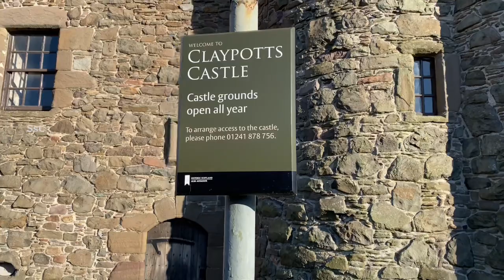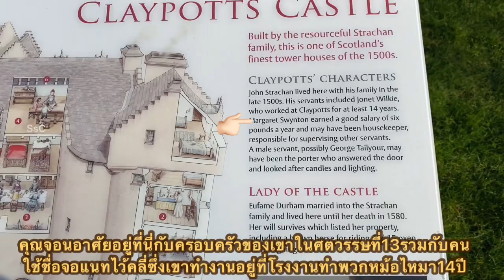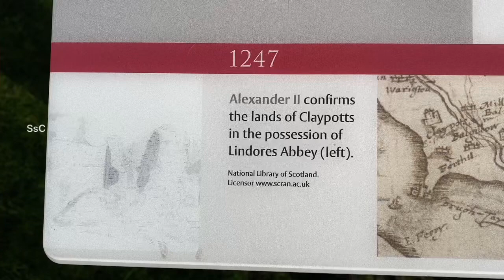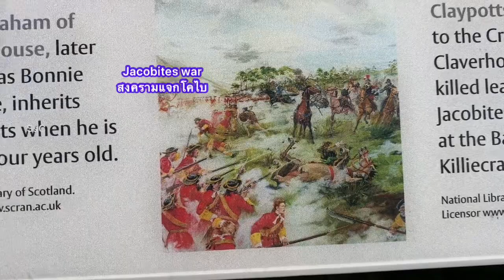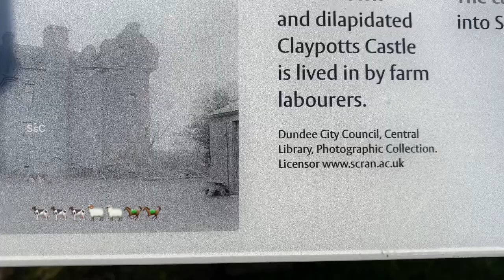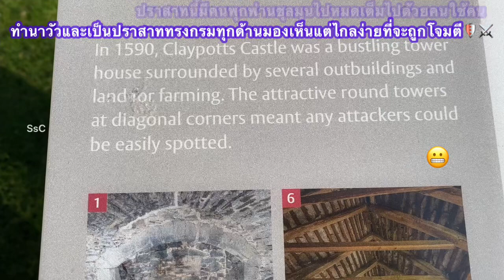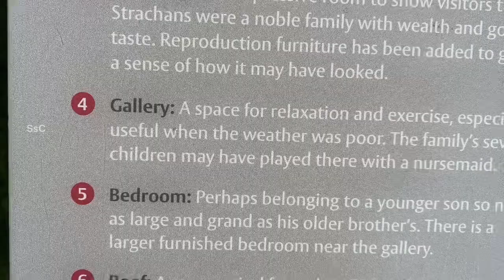Claypotts castle one of the best preserved.🙏🥰พาชมปราสาทเคลพอทอนุรักษ์ไว้สวยงามมาก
Hi everyone welcome and thank you very much for watching and reading this I really like this little castle is very distinctive design and quirkiest little castle I have ever seen in such a good condition Zplan 3storey up..I hope you enjoy the video much love to all my friend watching hope you have a wonderful day 🙏🥰❤️👉🏻The castle was originally built by John Strachan around 1569–1588 according to dates inscribed on stones that make up parts of the castle, which make its construction longer than usual for such a small building. The land on which the castle was built was originally leased by the Strachan family from the Tironensian Abbey of Lindores starting in the early 16th century.Claypotts was built at a time when a castle’s defensive needs were giving way to considerations of aesthetics and comfort. The 12 gun holes around the ground floor are more security measure than threat – the equivalent of today’s security lights.

Its plan is shaped like a Z, with two circular towers at diagonal corners of a rectangular central block. Z-plan castles like this were popular in the late 1500s in Scotland. The plan allowed the central block to be used for the hall on the first floor, and possibly a long gallery on the top floor. The two flanking towers allowed for a couple of staircases and lots of bed-chambers. Usually one tower was used for the laird’s family, and the other for guests.
Compared to most other castles of its type, Claypotts is tiny. But the Strachans clearly wanted to create a big impression. Whoever designed the house for them used a unique combination of round towers and corbelled turrets.
Originally the roofline would have been even more fancy: at some point a balcony and some dormer windows have been lost. Around the house there would have been gardens and probably a courtyard, so the whole complex would have appeared much grander.
The roof is particularly of note: much of the original late-medieval timber survives, and it’s designed in a strongly solid way across the tower’s compact but elaborate plan.
In 1601 the Strachan family sold the castle to Sir William Graham of Ballunie who later sold it to Sir William Graham of Claverhouse. The castle became the property of the crown in 1689 after the death of the then current owner Viscount Dundee John Graham of Claverhouse at the battle of Killiecrankie. In 1694 the castle was given to James Douglas, 2nd Marquess of Douglas. The castle later became the property of his son the Duke of Douglas and after his death in 1761 became the subject of a legal battle for the next eight years until the courts ruled Archibald Douglas to be heir. Ownership later passed to the 13th Earl of Home through marriage who later gave the castle to the state in 1926. It is now in the care of Historic Environment Scotland.
There is a legend that the castle was once home to an industrious brownie who helped the servants with their work, but that he left in disgust because of a lazy kitchen maid.The castle consists of projecting towers at opposite sides of a rectangular main block, known as a Z-plan tower house. This was a popular design in the 16th century and allowed defenders to fire along the faces of the main block from both towers, although it is unlikely that the castle would have had much of a defensive role given its domestic scale.….